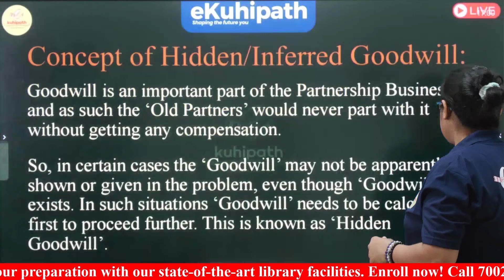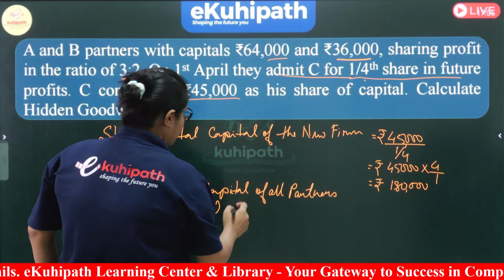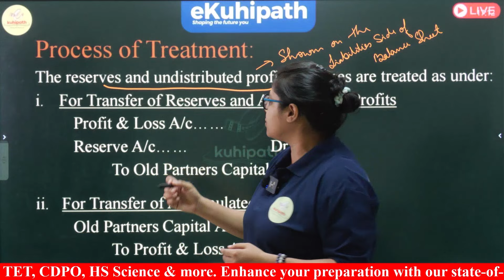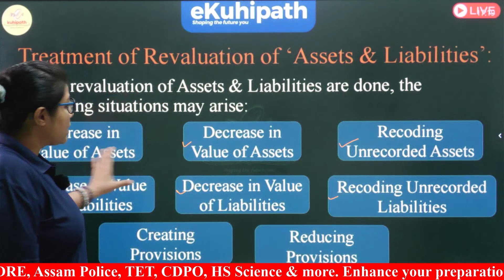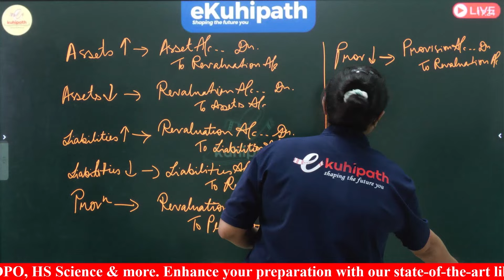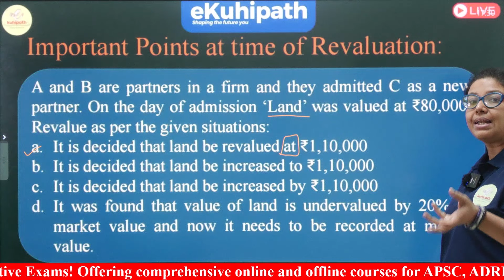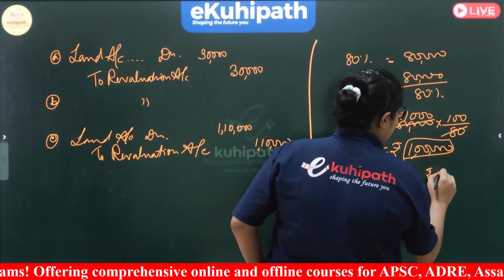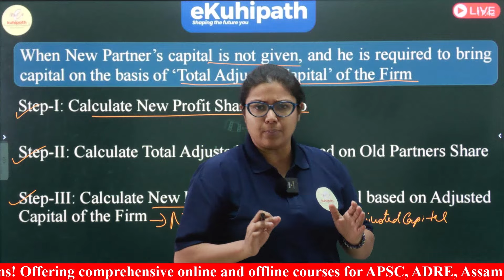Partnership-Admission of a Partner Part-2 || Assistant Accounts Officer